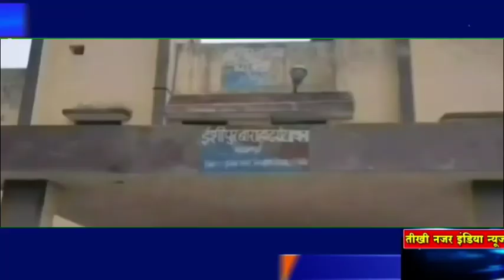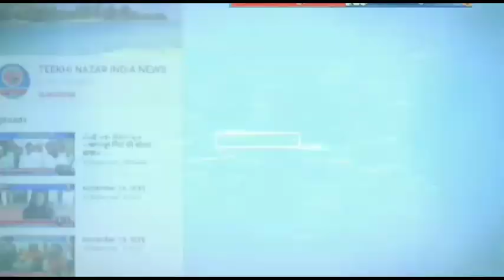लापता रोहित का शव बैहियार के कुँए में मिला